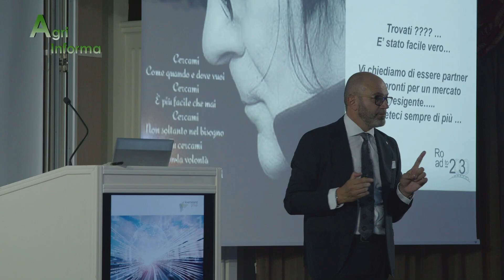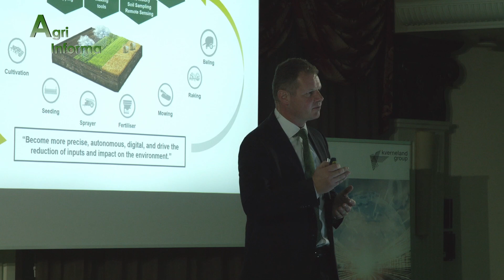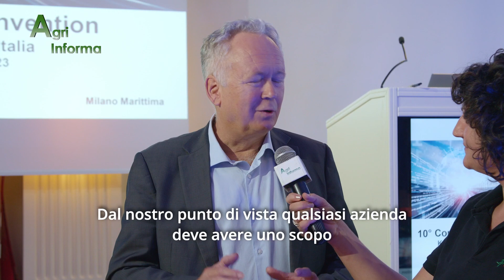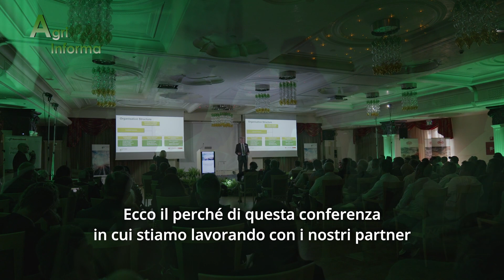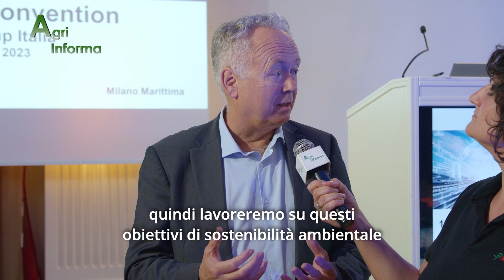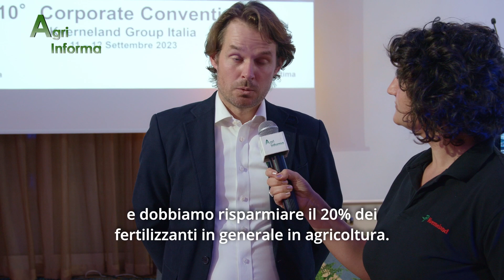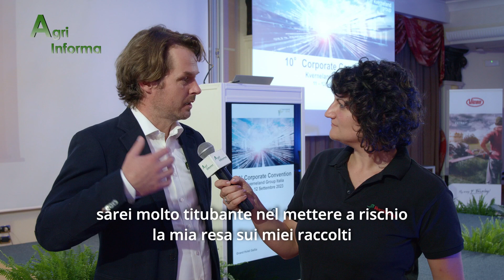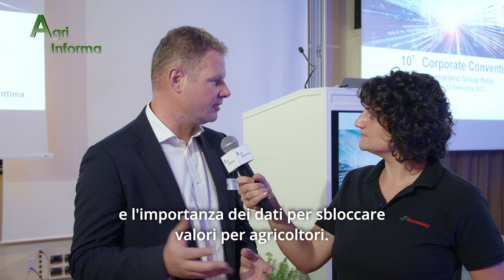Agri Informa 12/2023 Speciale 10° Corporate Convention 2/2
Amici Agricoltori ed Agromeccanici, ecco a voi una nuova puntata di Agri Informa. In questa seconda parte, parliamo della 10° Corporate Convention di Kverneland Group Italia. Grandi novità e sviluppi per il futuro, sulla guida del “Road To 2030”. Buona visione!

00:33 Lo sviluppo dell'evento
02:18 La Road to 2030
03:23 Gli ospiti
05:56 Arild Gjerde - Presidente Kverneland Group Italia
09:43 Marieke Maris - Direttore marketing Kverneland Group
11:51 Dirk-Jan Stapel - Direttore divisione arable
14:00 La partnership con BNP Paribas
20:33 Karl Engelbrecht - Divisone Kverneland Group Mechatronic